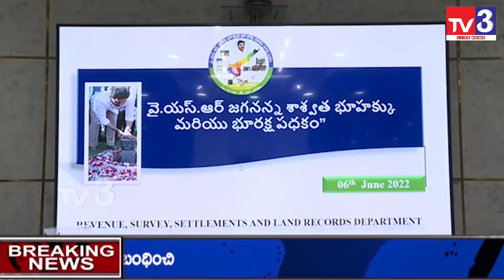News Update || Latest News Bulletin || 06-06-2022 II TV3 LIVE NEWS